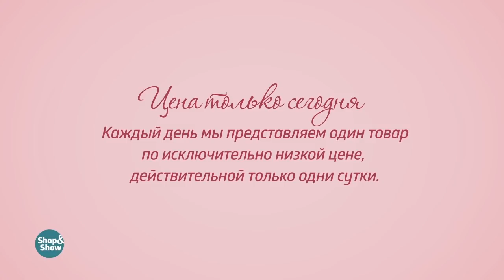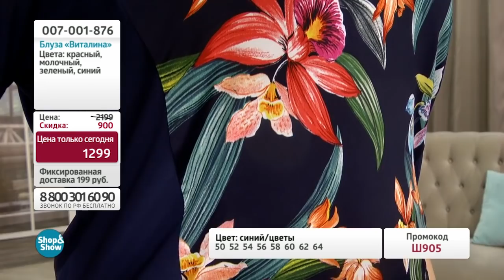Блуза «Виталина». Shop & Show (Мода)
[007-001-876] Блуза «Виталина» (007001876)